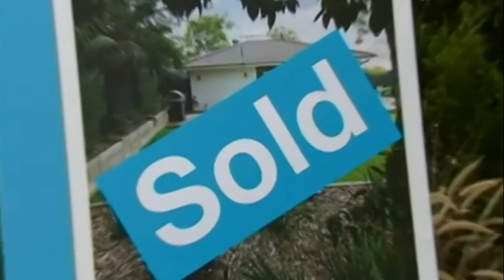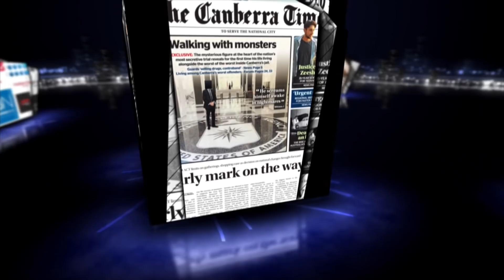Điểm Báo Úc Châu 16/12/2020